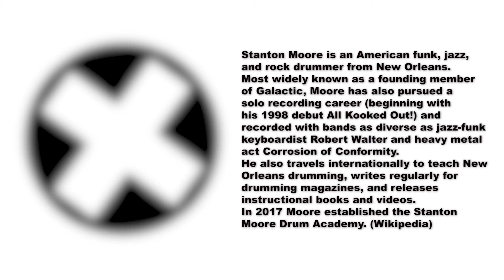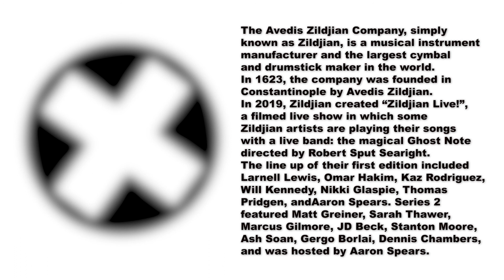Moore's Law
Apologies! This epic track written by Stanton Moore, James Black, and Robert Walter, performed in a glorious Zildjian Session by Moore & Ghost Note, actually features a guitar solo, and a great one too, played by Mike Clowes - but: we wanted to turn that ambitious big band thing into a neat little rock track with a simple riff played by a wah-wah guitar. This track somehow asked for it.
So we kept the solo at the end quite short. Feel free to listen to Mike's wonderful long one, starting at 6:39 here: